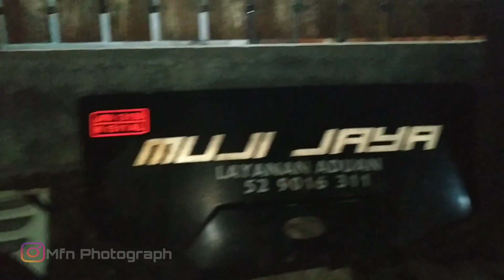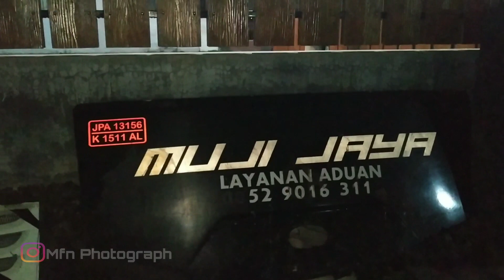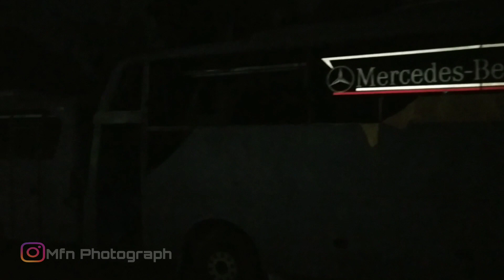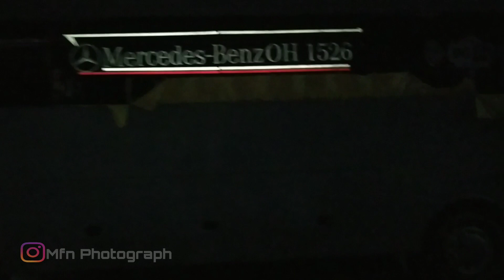SCORPION KING BERMUKA JETBUS3+ VOYAGER‼️PENGERJAAN BUS DI BENGKEL KE 1 SUMBER ARTHA KAROSERI MALANG